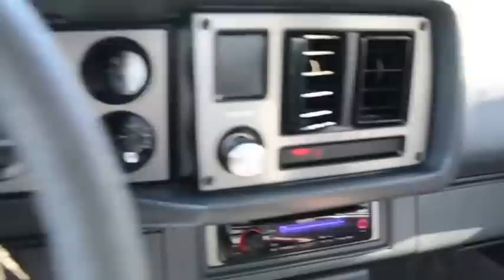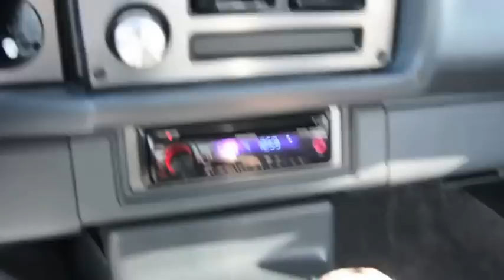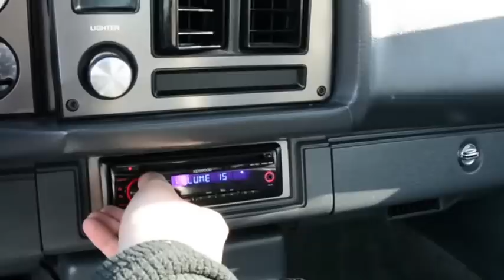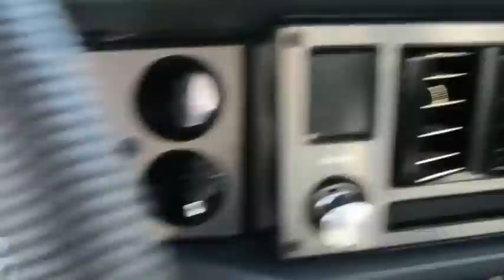1981 Chevrolet Camaro Z28 from Rev Up Motors STK 245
1981 Chevrolet Camaro Z28 from Rev Up Motors STK 245